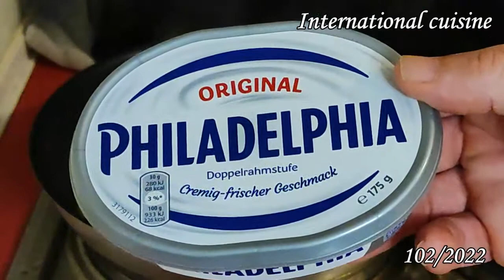How to make a pasta with Zucchini, Philadelphia and Basil. Summer Pasta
Today I show you how to make a very good summer pasta. Pasta with zucchini, Philadelphia and Basil.

Good vision